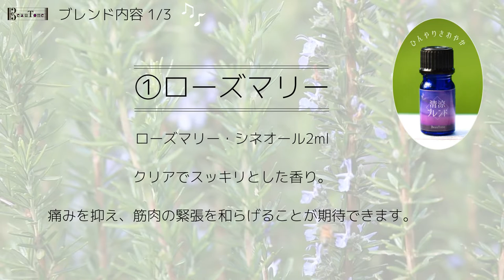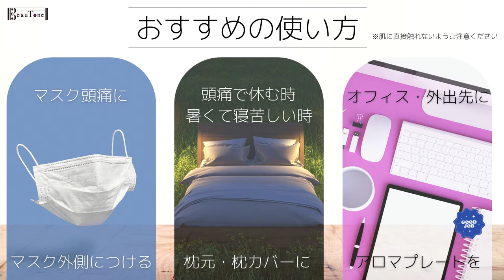【片頭痛患者開発】アロマ・頭痛緩和CDセット / 癒しの空間づくり / アロマテラピー / 音楽療法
●アロマ《清涼ブレンド》エッセンシャルオイル ヒーリングCDセット
〜ひんやり、スッキリ、爽やかな清涼ブレンド〜

BeauToneピアノサービス

●頭痛ピアノラボ(片頭痛もちピアニストの頭痛緩和サービス)

偏頭痛持ちのピアニスト・音楽療法士。
過去、重度の偏頭痛で脳神経外科通院していました。

頭痛に悩む方へ何かできることはないかと考え、
偏頭痛の際耳障りとなる、高音域を抑えた、
ピアノBGM配信を始めました。

清涼ブレンドアロマ

【偏頭痛患者監修】
ひんやり、スッキリ、爽やかな清涼感あるブレンドです。
偏頭痛もちである私が、頭痛時にいつもブレンドして使用しているアロマを製品化！
痛みを抱える方のお力になれれば幸いです。
●お届け内容
・清涼ブレンドアロマオイル 5ml
・頭痛緩和ヒーリングCD
・丸木アロマプレート直径3cm/厚さ5mm

●おすすめの使い方
・付属の丸木のプレートや、アロマデイフューザーを使用して
・寝る前に枕カバーに
・マスクの外側に１滴

■アロマ■
アロマオイル 5ml《清涼ブレンド》

〜ブレンド内容〜
天然植物精油使用。
ローズマリー・シネオール2ml：クリアでスッキリとした香り。痛みを抑え、筋肉の緊張を和らげることが期待できます。
グレープフルーツ2ml：甘く、爽快な香り。
ラベンダー(フランス産)1ml：フローラルな香り。リラックス効果が高い精油。ストレスの軽減に効果的。

■CD■
YouTubeで累計3万回再生超！《聴く頭痛薬・ピアノBGM》シリーズより人気の楽曲をCD化！

●このような時におすすめ
・偏頭痛・片頭痛・緊張型頭痛時
・猛暑・暑くて寝苦しい夜に
・テレワーク・仕事・勉強に集中したい時
・朝スッキリ目覚めたい時に
・熱っぽい時・倦怠感・だるい時

〜音楽療法士・ピアニスト監修・演奏〜
このCDは、頭痛を緩和するツールとして制作されました。痛みの強い時にも聞きやすい、重低音が心地よく響く、スローテンポのクラシックピアノソロ曲により構成されています。

〜演奏曲〜
1.バッハ 「プレリュード」
2.ベートーベン 「月光」
3.サティ 「ジムノペティ」
4.バッハ 「G線上のアリア」
5.シューベルト 「アヴェマリア」

私の頭痛プロフィールです
ご興味ある方ご覧ください

●私の主な頭痛の原因●

【避けようと心がけてる事】
飲酒、タバコの匂い、精神的・肉体的ストレス
水分不足、長時間の空腹状態

【避けようが無い。。】
ホルモンバランスの変動、低気圧、台風、高温、緊張から解放された時、長時間の乗り物・電子機器操作

？皆さんの頭痛の原因は何ですか？

●痛くなったら●
・早めに頭痛薬を飲む
・水分とる
・梅干しを食べる（医学的にも効果あるんだそうです）
・出来るだけ早めに暗いところで休む
・痛む場所を冷やす、圧迫する
・アロマ（ローズマリーが好きです）
・ヒーリングBGMを聴く
（私の場合、職業病でピアノやクラシックを聴くと、脳内楽譜が再生されて疲労し逆効果な為、自然音や、フワーンと漂うようなメロディの無い音源を聴きます）

？みなさんの頭痛の時にリラックスする方法は何ですか？

●頭痛歴●
【小学校高学年頃】
頭痛発作（吐き気もあり、薬を飲んで暗い部屋で休んで楽になった記憶があります）
【中学・高校・大学】
頭痛に度々悩まされる（頭痛発作月5〜10回程度）
【社会人（会社員）】
・頭痛の頻度は徐々に増え、症状も悪化（頭痛発作ほぼ毎日）

・ある日夜中に酷い経験した事のない痛みで翌朝脳神経外科を受診。問診、MRI検査の結果、偏頭痛と診断され、薬物治療を開始。
母も頭痛持ちの為、遺伝の可能性が高いとの診断。

・ほぼ毎日重い偏頭痛症状、その他症状悩まされる
閃輝暗点（頭痛発作前に白い光が見られる、吐き気、嘔吐、めまい、眼痛、だるさ等
駅救護室には過去２回お世話になりました。。
【現在（フリーランス）】
・会社員勤めを辞め、フリーランス音楽家として独立。（頭痛発作月5〜10回程度）

・頭痛症状は軽くなり、頻度も減り、市販薬で痛みを抑えれる程度に改善。

？みなさんは頭痛はいつから悩んでいますか？

※ご注意
本BGMの効果には個人差がございます。
慢性的な頭痛症状がある際は一度、脳神経外科外来、頭痛専門外来など（内科等ではなく）を受診されることをお勧めいたします。頭痛対し適切な治療を受ける事ができます。
重篤な症状が見られる際は、命に関わる頭痛である可能性がありますので、直ちに医療機関を受診してください。

●頭痛の方オススメBGM●

【頭痛に効く】痛みが和らぐクラシックピアノ音Pain abate, classic work on headac

【聞くと頭痛が治るクラシック】白鳥 -楽譜あり - 動物の謝肉祭 - サン・サーンス - The Swan - Saint-Saëns - ピアノ - Classic piano - CANACANA

【頭痛　治し方　音楽】頭痛に効く。聞くだけで自律神経を整える頭痛が治るヒーリング音楽

BeauTone,ピアノ,piano,頭痛,偏頭痛,緊張型頭痛,群発頭痛,BGM,音楽,音楽療法,クラシック,classical,鎮痛,中低音,リラックス,ヒーリング